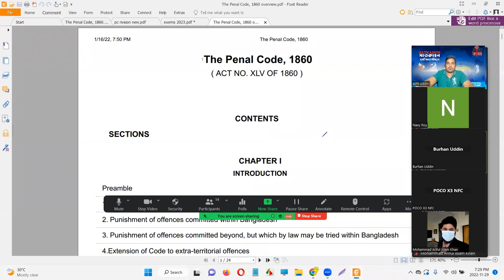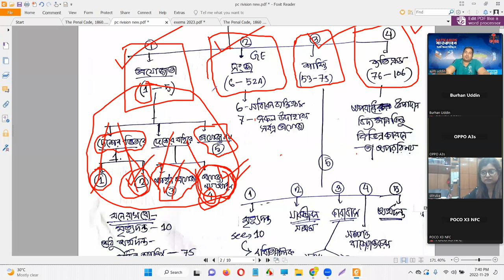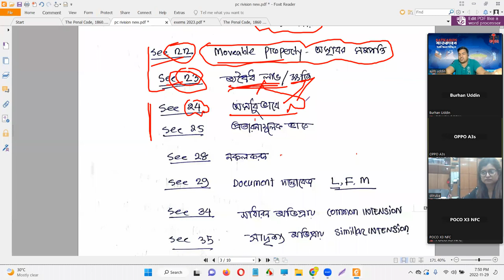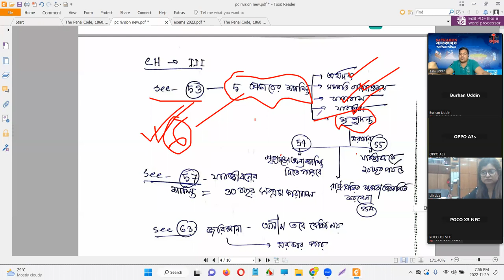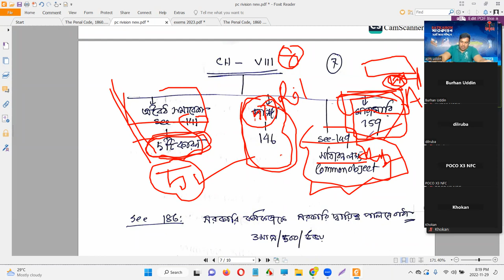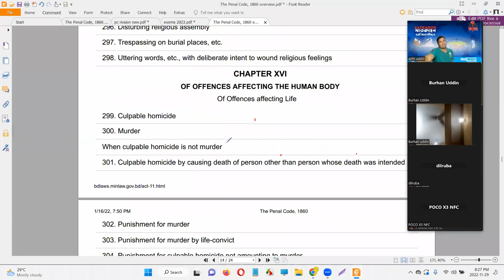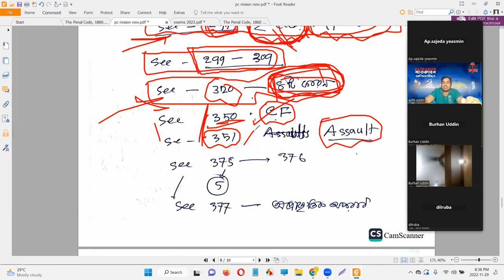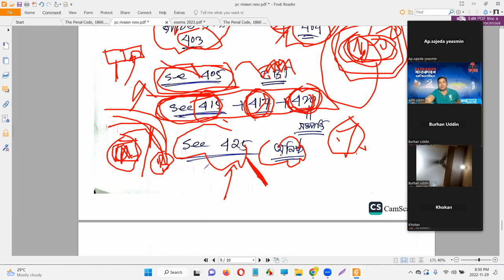The Penal Code, 1860 (Section 1-511) || দণ্ডবিধি, ১৮৬০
offences can be divided into following types:
Offence against human body.
Offences against State and terrorism.
Offences against property.
Offence against women and children.
Offence against public tranquility.

01Introduction
02General Explanations
03Of Punishments
04General Exceptions
Revision on Indian Penal Code
05Abetment
05aCriminal Conspiracy
06Offences Against The State
07Offences Relating to the Armed Forces
08Offences Against Public Tranquillity
09Offences By or Relating to Public Servants
09aOffences Relating to Elections
10Contempts of Authority of Public Servants
11False Evidence and Offences Against Public Justice
12Offences Relating to the Coin and Govt. Stamps
13Offences Relating to Weights and Measures
14Offences Affecting Public Health, Safety, Convenience, Decency and Morals
15Offences Relating to Religion
16Offences Affecting the Human Body
17Offences Against Property
18Offences Relating to Documents and Property Marks
19Criminal Breach of Contracts of Service
20Offences Relating to Marriage
20aCruelty by Husband or Husbands Relatives
21Defamation
22Criminal Intimidation, Insult and Annoyance
23Attempts to Commit Offences